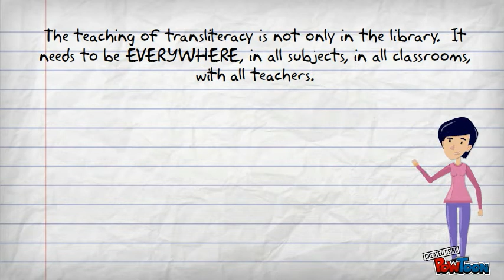Transliteracy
A comparison between information literacy and transliteracy.